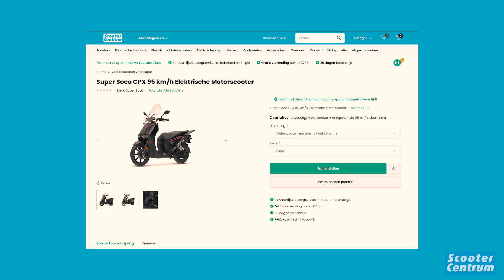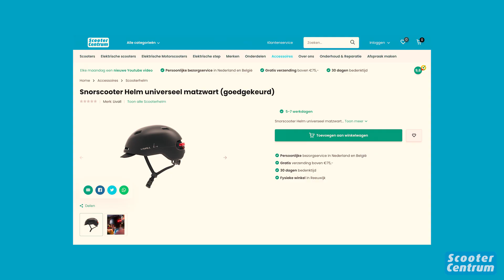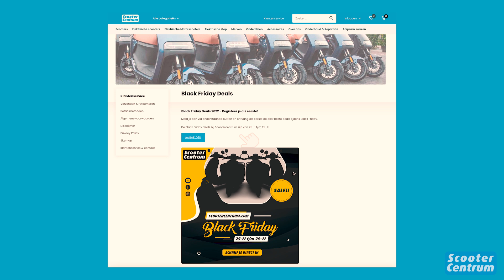VLOG 11 - HELMPLICHT, SNOR (25KM) OMKEUREN NAAR BROM (45KM) & BLACK FRIDAY!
VLOG 11 - HELMPLICHT, OMKEUREN NAAR 45KM & BLACK FRIDAY! SCOOTER OMKEUREN?

TIP! Snorscooter Helm universeel matzwart - goedgekeurd

Bestel eenvoudig online!

Kleur: Matzwart

Specificaties:
- Officieel goedgekeurde helm voor de snorscooter - ingang helmplicht 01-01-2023 - NTA 8776:2016
- Voorzien van verlichting
- Super licht en ademend

Universele maat door uniek verstel mechanisme aan de binnenkant.
Je draait de binnen voering losser of strakker met een verstelbare draaiknop